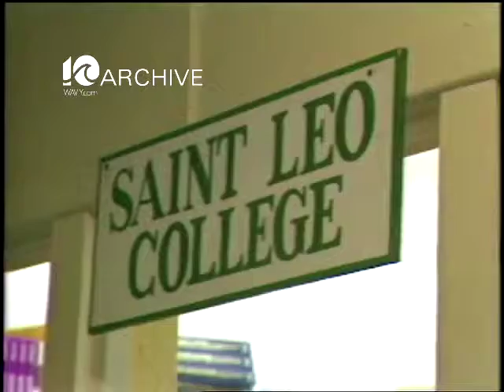WAVY Archive: 1981 Saint Leo College and Military